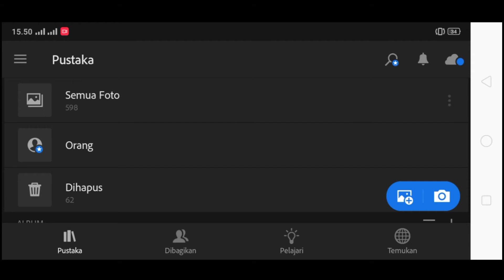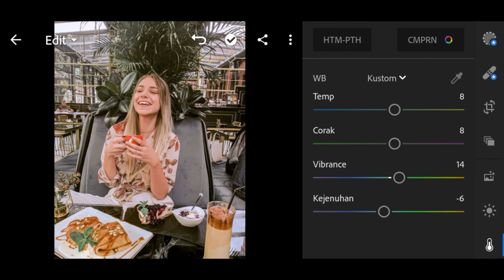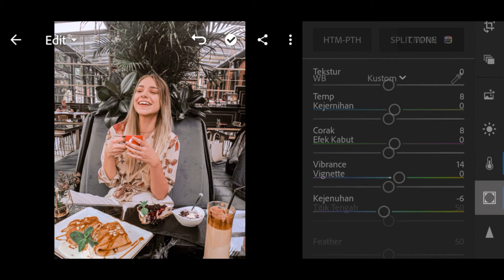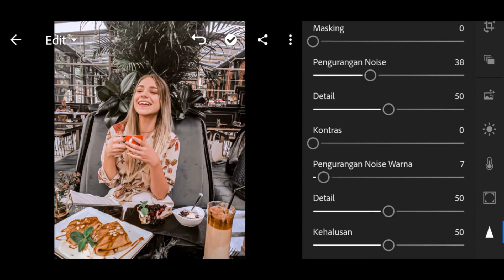RUMUS EDIT FOTO LIGHT GRAY | LIGHTROOM MOBILE TUTORIAL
Note: Sesuaikan pencahayaan dengan foto kalian, Jangan berpatokan dengan pencahayaan di video.